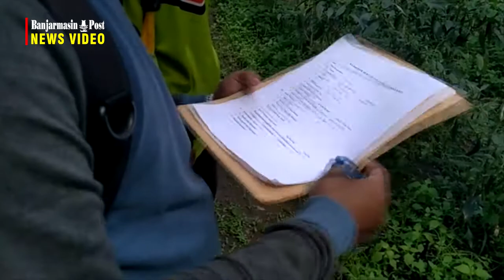Mahasiswa Fakultas Pertanian ULM Adakan Penelitian Di Lahan Perkebunan Batola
BANJARMASINPOST.CO.ID, MARABAHAN - Beberapa Mahasiswa Program Studi (Prodi) Proteksi Tanaman, jurusan Hama dan Penyakit Tumbuhan, Fakultas Pertanian (Faperta), ULM Banjarbaru, mengunjungi lahan perkebunan warga Desa Karya Maju, Kecamatan Marabahan. Sabtu, (18/07/2020).

Kunjungan ini dalam langkah awal untuk melakukan penelitian mengenai penyakit tanaman yang ada di lahan perkebunan warga. Khususnya tanaman tomat dan cabai.

Dalam survey pertama ini, Nazwan, mahasiswa yang melakukan penelitian menemukan beberapa hama yang menyerang tanaman cabai dan tomat.

"Kita menemukan beberapa penyakit, antraknosa atau yang disebabkan cendawan atau jamur dan  bercak daun," Ungkapnya.

Dalam survey awal ini, Nazwan dan kawan-kawan juga didampingi dosen pembimbing, Mariana, ketua jurusan proteksi Tanaman, Eli Lestiani dan disambut langsung oleh kepala Dinas Pertananian Tanaman Pangan dan Holtikultura  (Kadistan TPH) Baritokuala, Murniati yang lang langsung turun ke lapangan.

Eni Lestiani menambahkan, penelitian ini bertujuan untuk menemukan penyakit tanaman yabg ada pada cabai dan tomat.

Pihaknya akan melakukan pengkajian dan akan coba  menerapkan tehnik apa yang cocok untuk menanggulangi hama maupun virus tanaman yang ditemukan.

"Dari temuan berupa jamur, hama dan virus ini kita nanti coba terapkan PGPR (Plant Growth Promoting Rhizobacteria). Bisa dari daerah lain, maupun diambil dari lahan ini juga," Terangnya.

Seperti yang disampaikan Mariana, pihaknya di Faperta memang sudah melakukan penelitian serupa di beberapa fasilitas kampus. Namun ia ingin mahasiswa mengenal lebih jauh bagaimana pengalamannya di lahan masyarakat secara langsung.

"Di kampus kita memang memiliki rumah kaca dan laboratorium. Namun belum melakukan penerapannya di lahan masyarakat secara langsung," Paparnya. (Banjarmasinpost.co.id /MuhammadTabri)